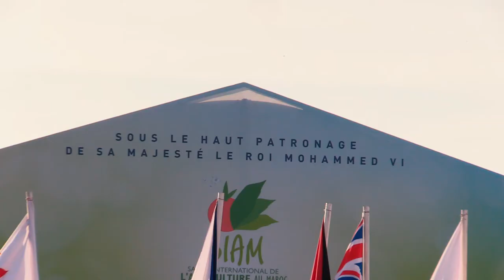[WebTV] Ouverture officielle de la 14ème édition du SIAM 2019 avec la Suisse comme pays à l'honneur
Tous les projecteurs sont braqués sur Mekhnès qui accueille pour la 14ème année consécutive le Salon International de l’Agriculture au Maroc. Le coup d’envoi de cette 14ème édition du SIAM organisée du 16 au 21 avril a été donné par Son Altesse Royale le Prince Héritier Moulay El Hassan ce mardi 16 avril.